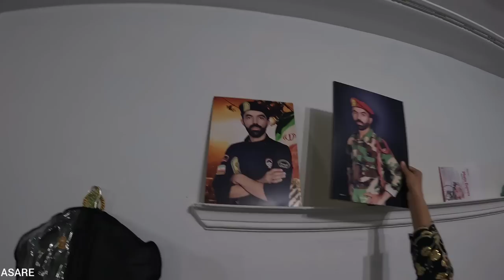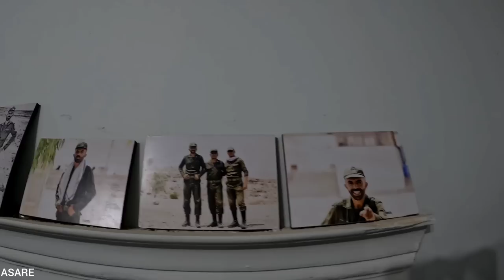Celebrating a Soldier’s Graduation with a Nomadic Family in Iran